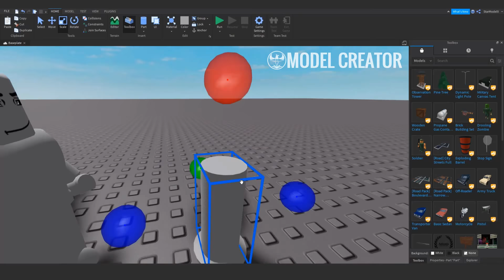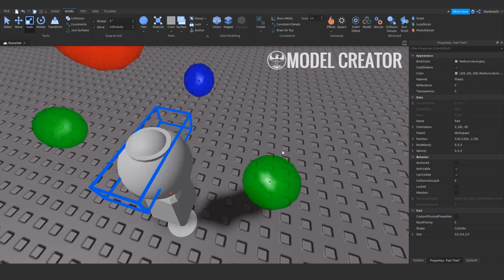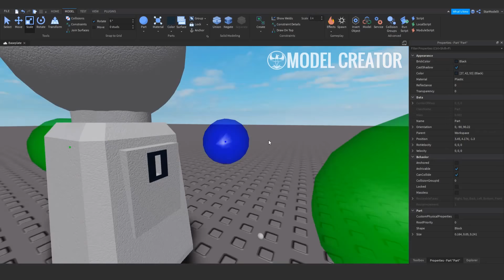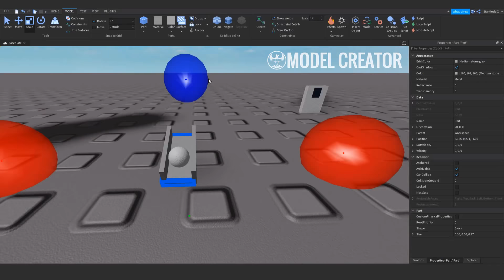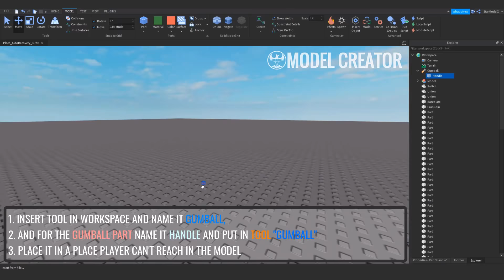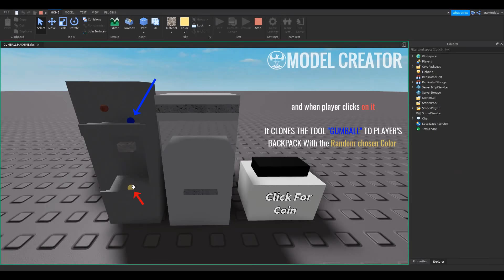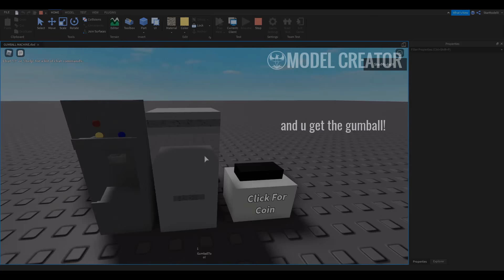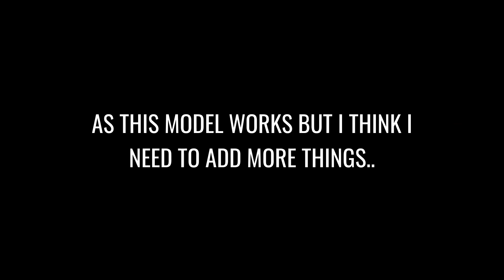ROBLOX Tutorial | Working Gumball Machine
It's been a long time i didn't make a scripting video , i am back with a new one and i hope you enjoy it :)
i just think i could've done more in this model but as long this model is DIY then enough , if you finished the model congrats. you've passed the test :D .
it's easy tho
* ROBLOX Username: StarModelX
* ROBLOX Model : It's DIY ~ Will be free on 3k likes